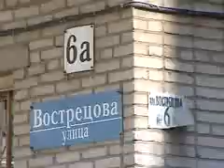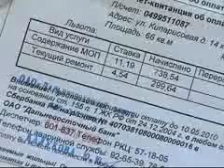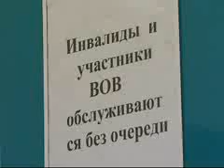Сколько стоит вызвать сантехника во Владивостоке.wmv